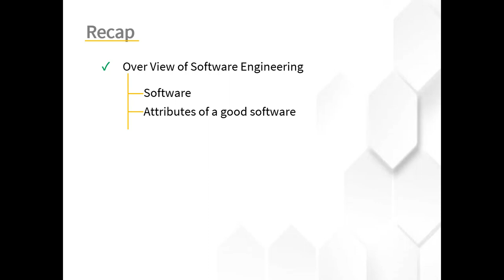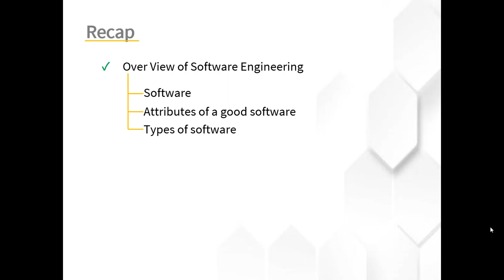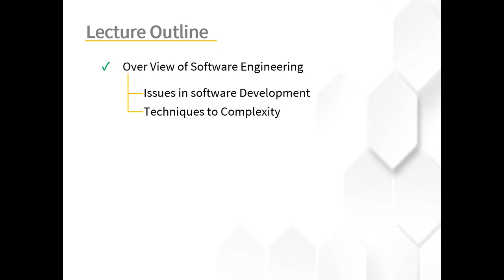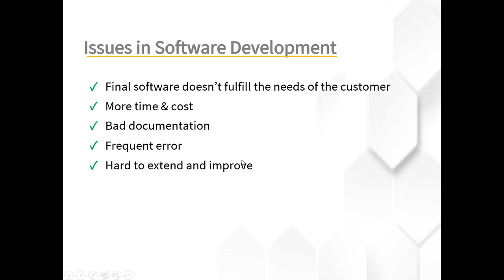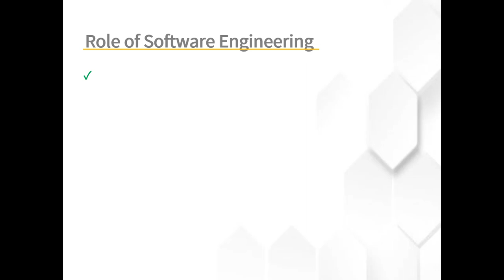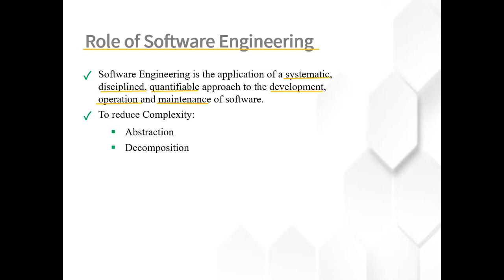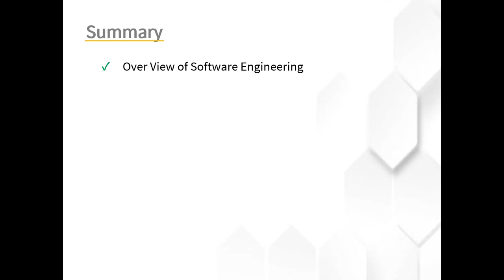Lecture#4: Issues in Software Development & Role of Software Engineering